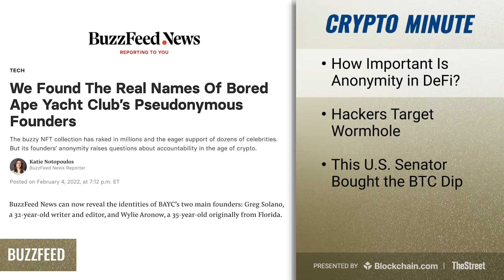Buzzfeed Reveals Bored Ape Yacht Club Founders as Ted Cruz Buys the Bitcoin Dip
Buzzfeed puts names behind the Bored Ape Yacht Club, Wormhole faces $325 million hack, Ted Cruz buys the dip in bitcoin. Watch the Crypto Minute Monday.